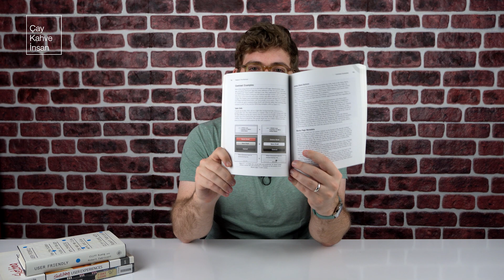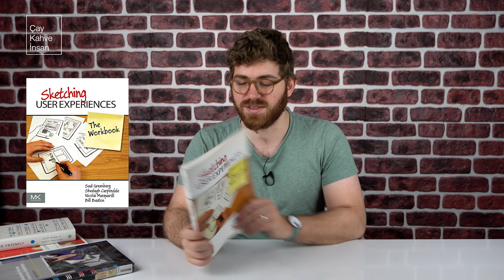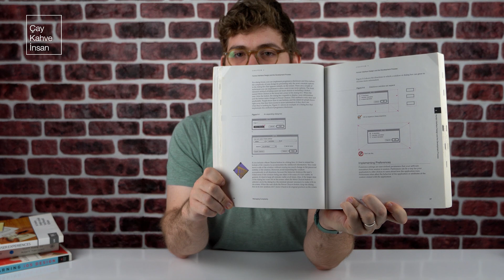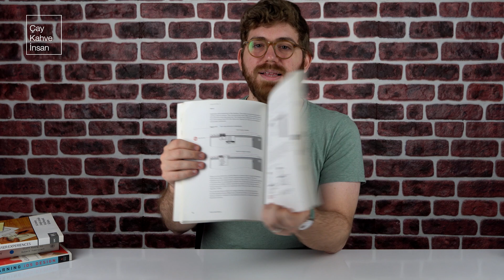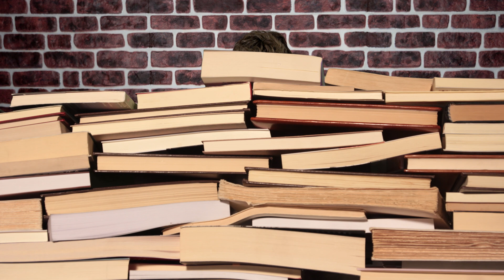Tasarım Kitapları | Kitap Önerileri - 3. Bölüm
Tasarım kitapları konu başlığımız ile kitap önerileri 3. bölüm fırından çıktı. Bu bölümde tasarım konulu kitapları inceledik. Kameranın önünde Seyfeddin Başsaraç, arkasında ise Tarık Çayır var. Kitap Önerileri’nin diğer bölümlerini izlememek için :)

Tasarım kitapları konu başlığımızdaki kitap önerilerinin 3. bölümde Learning iOS Design, Sketching User Experiences Workbook, Macintosh Human Interface Guidelines ve User Friendly kitaplarını yorumladık ve önerdik.

Learning iOS Design
Sketching User Experiences Workbook
Macintosh Human Interface Guidelines
User Friendly

00:00 Kitap Önerileri - 3. Bölüm (Tasarım Kitapları)
01:13 Learning iOS Design: A Hands - On Guide for Programmers and Designers - William Van Hecke
04:28 Sketching User Experiences Workbook - Saul Greenberg & Sheelagh Carpendale & Nicolai Marquardt & Bill Buxton
06:15 Macintosh Human Interface Guidelines - Apple Computer
13:09 User Friendly - Cliff Kuang & Robert Fabricant
16:55 Kapanış

Hafta içi her gün seçkin haberlerden oluşan Günlük E-Bülten'e ücretsiz üye ol.